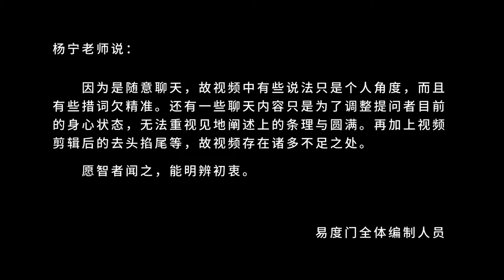觉照自己内心深处有没有正知见 易度门 聊天室汇辑2016年6月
觉照自己内心深处有没有正知见
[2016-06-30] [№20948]